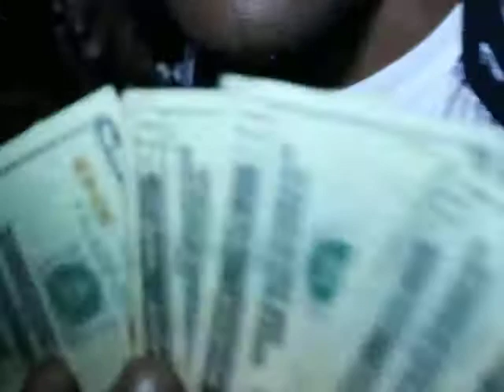club voodoo the god of grind babysavage p2k coop j blu b 18